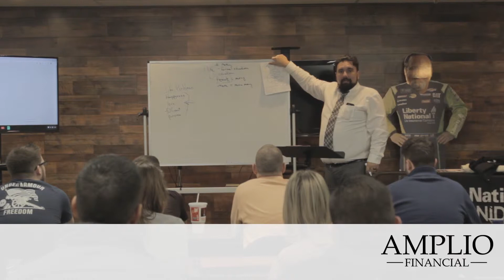Actively Fixing Money Problems | Amplio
LET’S TALK!
Amplio Financial is always looking to help you with your sales teams and processes.

LET’S CONNECT!

8383 Craig Street Suite 100